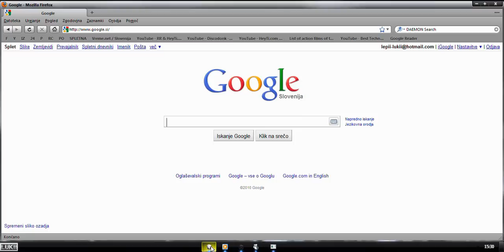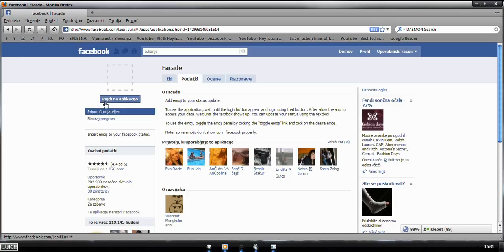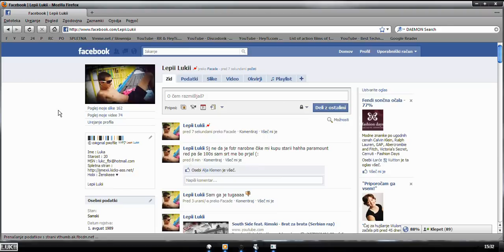FaceBook - Facade Aplikacija (znakci, smejkoti) Animirani itd...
By LepiiLukii